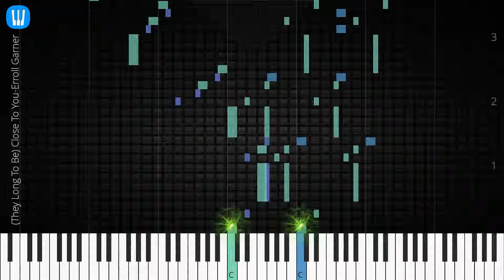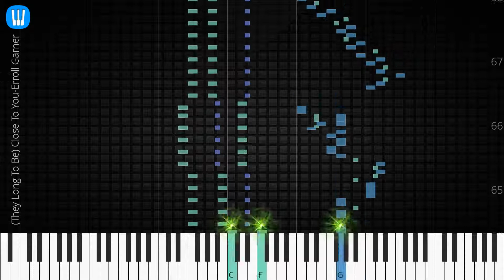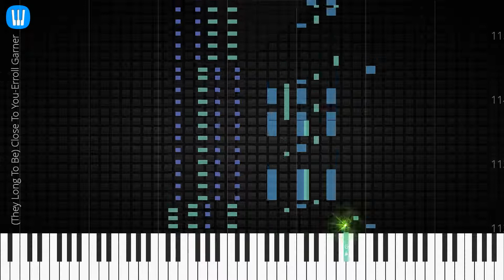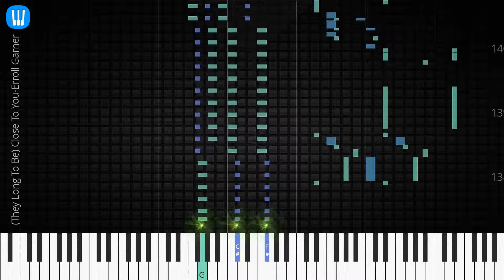🎹 (They Long To Be) Close To You, Erroll Garner, Synthesia Piano Tutorial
♫ Synthesia Piano Tutorial: Close To You, Erroll Garner

♫ Erroll Garner piano tutorial
♫ How to play Close To You
♫ Close To You piano easy
♫ Close To You piano difficult
♫ Close To You piano cover
♫ Close To You piano remix
♫ Close To You piano tutorial
♫ Close To You notes
♫ Close To You piano tiles
♫ Close To You easy slow
♫ Close To You academy piano